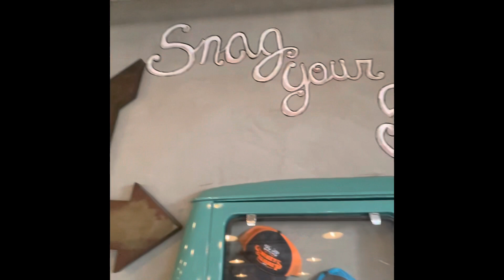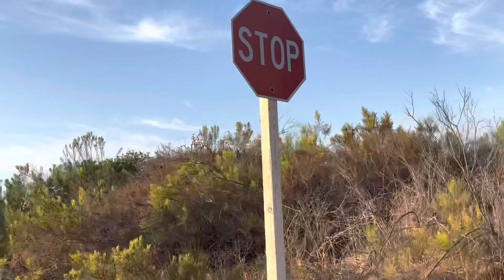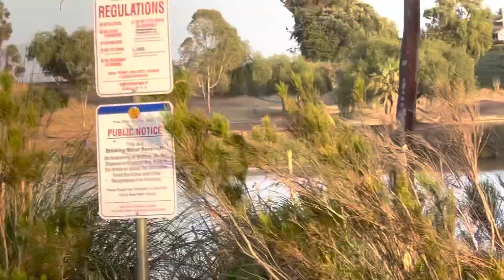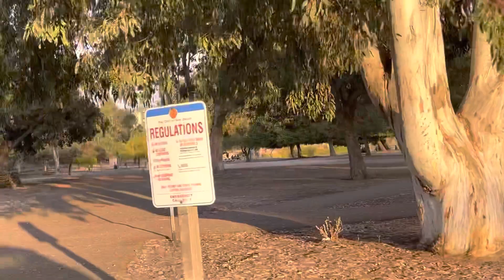Smokey & the Brisket barbecue restaurant in Lake Murray La Mesa California & sunset cruise by lake